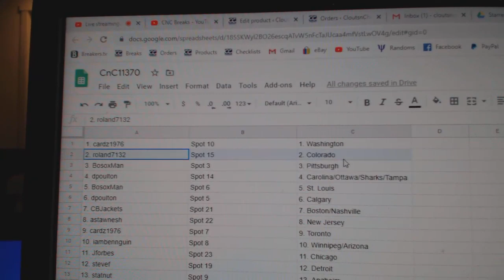Team Randoms - C&C GB #11,370